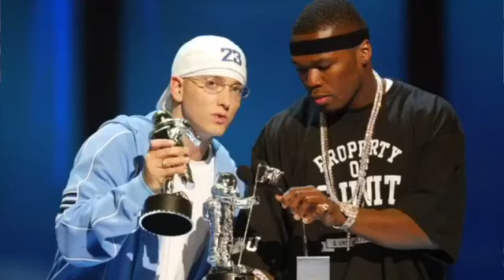BWL 42 Rest In Peace DMX,Master P & Funkflex Blames Hip-Hop,Jay-Z Speaks On Legal Weed in NYS,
Bruse Wane Live Episode 42: [TOPICS] Rest In Peace DMX,Master P & Funkflex Blames Hip-Hop,Jay-Z Speaks On Legal Weed in NYS, Covid 19 & Morgan Freeman, Young Buck Out's 50-Cent? Woman Shots up Burger King Over Wait Time, Swizz Beats, Cher catches Heat & More
Hip Hop Heads world Wide Apparel At The
$WaneEnterprises